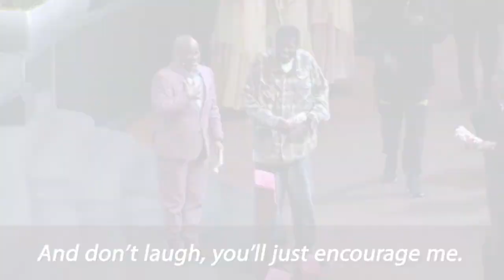About A Week Back - Wednesday Wit Rush - Pastor Rickie Rush